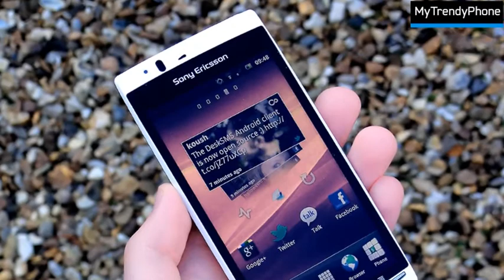Sony Ericsson Xperia Arc S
En 1.4GHz processor som gør - ja, alting superhurtigt! Vis blændende panoramafotos i 3D.
Start din kameratelefon. Optag og gem dine billeder lynhurtigt med Xperia arc S Android smartphone som styres af en lynhurtig 1.4GHz turbo processor. Få alle spillende, apps'ene og videoerne uden at vente og med 3D sweep kan du fange utrolige panorama-udsigter og vise dem på et 3D eller HD TV. Lys og mere brilliant.
Underholdning med lynets hast
Hvorfor vente på at blive underholdt? Start kameraet. Optag og gem dine bedste skud lynhurtigt. Din 1.4GHz turbo processor gør alt med lynets hast og du nyder det. Download så og spil et spil, surf på nettet og se videoer i stedet for vente på en download.

Billeder der springer ud af skærmen. I 3D
Erobr tinderne. Dyk ned i dybet. Få dine utrolige panoramafotos af bjergene til at se - ja, utrolige ud. Vælg Sony's 3D Sweep Panorama og optag. Overrask så dine venner og vis det på et 3D TV.

Reality Display med Mobile BRAVIA® Engine
Forstærket kontrast. Flottere farver. Mindre billedestøj. Reality Display med Mobile BRAVIA® Engine gør den superbrede 4.2", LED back-lit skærm skarp og flot. And through reduced light reflection, Og pga. den reducerede lysreflektion forbliver billedet skarpt selv når du er udendørs.
BRAVIA er et registreret varemærke fra Sony Corporation.

Designet til stilfanatikere
Gør store øjne. Med sin slanke lækre og slanke form - kun 8,7 mm - er Xperia™ arc som skabt til at ligge i hånden. Denne slanke, stærke og lette smartphone er som skabt til at få folk til at tabe mælet.
Sony Entertainment Network
10 millioner sange. Tusindvis af film. Fra de store pladeselskaber og filmstudios. Nyd det hele på din Xperia™ arc S via Sony Entertainment Network services Ubegrænset video og Musik.

Telefonindhold. På dit TV via Wi-Fi og DLNA
Vis videoer, fotos og slideshows som er lagret på din telefon på dit DLNA TV. Det er nu lettere end nogensinde før -- ingen kabler eller kompliceret opsætning. Tilslut blot din Xperia™ arc S og dit TV til det samme trådløse netværk. Start så showet på din telefon.

Sony Ericsson Xperia™ arc/arc S lovprises af European EISA Awards for sin 4,2' multi-touch Reality Skærm med Mobile BRAVIA® Engine. Læs hele historien i vores

Bliver det mørkt?
Daggry, skumring eller er der bare en luset gammel pære? Sony's Exmor R™ tl mobile CMOS sensorer gør at du kan optage klare fotos og video i høj kvalitet selv i dårligt lys.
Exmor R er et registreret varemærke fra Sony Corporation..
Facebook inde i Xperia™
Se, del, synes godt om og kommenter sange og fotos på Facebook™ direkte fra din musikafspiller eller fra galleriet. Del og anbefal de apps du kan lide og den musik du kan lide. Også direkte fra FM radioen. Check hvad dine venner anbefaler af Musik & Video-apps.

Dit valg - Android Market™
På vej ud? Finder du ud af noget? Eller slapper du bare af? Download enhver applikation du har lyst til fra Android Market™ og sæt din Xperia™ arc S op og gør den til din helt egen.

Hold fingrene på skærmen
Fik du en besked? Gesture input funktionen gør at du kan zoome et svar tilbage ved at swipe på de ord du ønsker. Start med det første bogstav i dit ord, og træk så blot fingeren til det næste bogstav uden at tage den væk fra keypad'en. Med input hastigheder på op til 40 ord i minuttet, behøver dine venner ikke at vente på at høre hvad du mener.